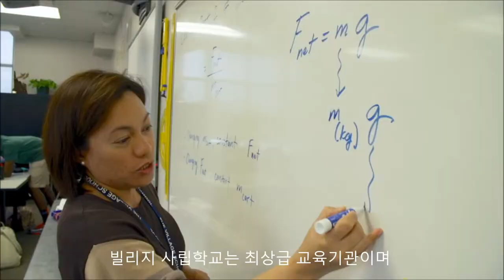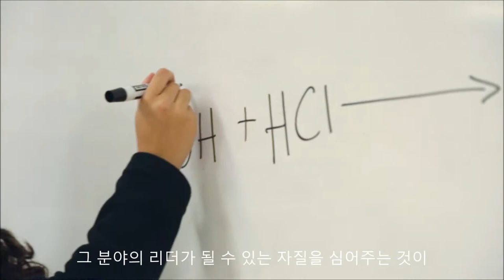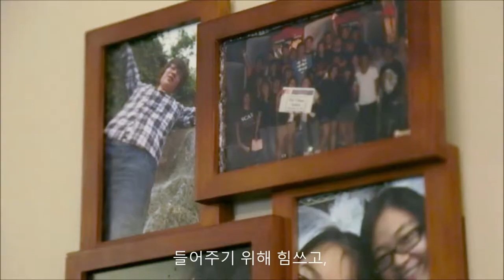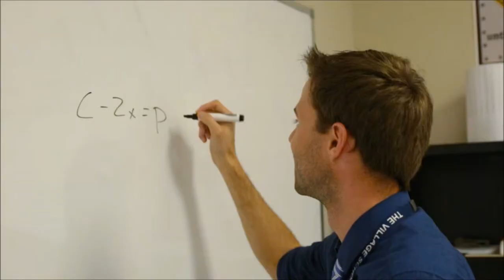The Village School - Korean - School Introduction